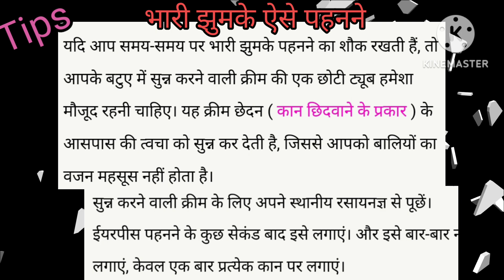सोने के झाले की नई डिजाइन//gold earring ki design//gold buti ki desigen// har Jhala design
ytshortssmalljhumke सोने के झुमके की डिजाइन झुमके के डिजाइन लेटेस्ट गोल्ड झुमका डिजाइन स्मॉल झुमका डिजाइन गोल्ड झुमका डिजाइन गोल्ड झुमकी की डिजाइन 5 ग्राम के गोल्ड झुमके 4 ग्राम की गोल्ड झुमकी गोल्ड झुमकी की डिजाइन गोल्ड झुमकी की डिजाइन 2021 की लेटेस्ट झुमके झुमकी की डिजाइन नई नई झुमकी की डिजाइन अच्छी-अच्छी झुमके की डिजाइन झुमकी के डिजाइन सोने की सुई धागा कान का डिजाइन सुई धागा कान के डिजाइन सुई धागा कान की डिजाइन सुई धागे कान की डिजाइन कान के सुई धागे की डिजाइन एरिंग डिजाइन एरिंग की डिजाइन गोल्ड के कानों में कुंडल सोने की बाली सोने की बाली की डिजाइन सोने की नाक की बाली की डिजाइन कान की बाली की डिजाइन सोने की कान की बाली की डिजाइन दिखाइए कान की बाली की डिजाइन बताइए कान के बाला की डिजाइन कान की बाली की डिजाइन दिखाइए कान की बाली का डिजाइन गोल्ड रिंग डिजाइन कान के टॉप्स कान के टॉप्स के डिजाइन कान के टॉप्स की नई डिजाइन कान के टॉप्स की डिजाइन बताइए कान के टॉप्स डिजाइन कान के टॉप्स की डिजाइन बताइए कान की टॉप्स सोने के झुमके की डिजाइन झुमके के डिजाइन लेटेस्ट गोल्ड झुमका डिजाइन स्मॉल झुमका डिजाइन गोल्ड झुमका डिजाइन गोल्ड झुमकी की डिजाइन 5 ग्राम के गोल्ड झुमके 4 ग्राम की गोल्ड झुमकी गोल्ड झुमकी की डिजाइन गोल्ड झुमकी की डिजाइन 2021 की लेटेस्ट झुमके झुमकी की डिजाइन नई नई झुमकी की डिजाइन अच्छी-अच्छी झुमके की डिजाइन झुमकी के डिजाइन सोने की सुई धागा कान का डिजाइन सुई धागा कान के डिजाइन सुई धागा कान की डिजाइन सुई धागे कान की डिजाइन कान के सुई धागे की डिजाइन एरिंग डिजाइन एरिंग की डिजाइन सुई धागा

  कान का डिजाइन सुई धागा कान के डिजाइन सुई धागा कान की डिजाइन